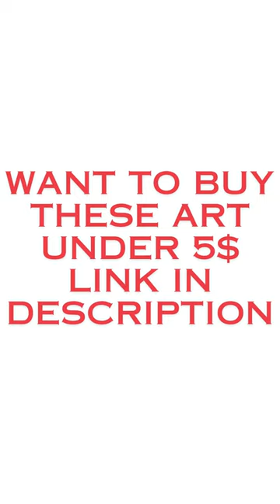Chromatic Epochs: Uniting Vintage and Digital Artistic Universes, Wall Art, Canvas Art, Paintings.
Embark on an extraordinary journey through the realms of artistry, where echoes of the past harmonize with dreams of the digital future in our unique video creation! 🎨✨ Witness the convergence of nostalgia and innovation in a symphony that transcends the constraints of time.

Immerse yourself in the echoes of vintage artistry, where every stroke whispers tales of history and emotion. Explore the nuanced textures, subtle hues, and timeless themes that have captivated hearts through the ages, resonating with a sense of cultural richness and heritage. 🖌️🌟

Step into the realm of digital dreams, where creativity knows no bounds. Experience a kaleidoscope of colors, dynamic movements, and immersive designs that breathe life into imagination. Discover how technology elevates artistic expression, unlocking new dimensions of storytelling and visual delight. 💻🚀

Our video is a celebration of art's transcendence, bridging the traditional and the contemporary to inspire a deeper appreciation for creativity in all its forms. Share this mesmerizing experience with fellow art enthusiasts and visionaries, sparking conversations about the endless possibilities when vintage echoes meet digital dreams. Let's celebrate art's boundless journey together! 🔍🎭